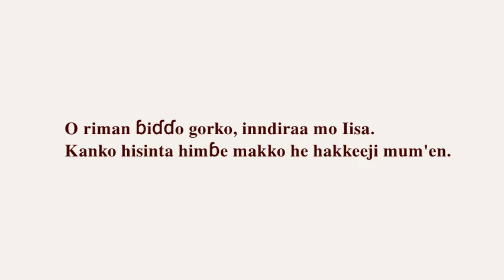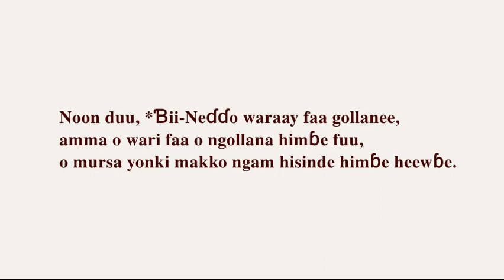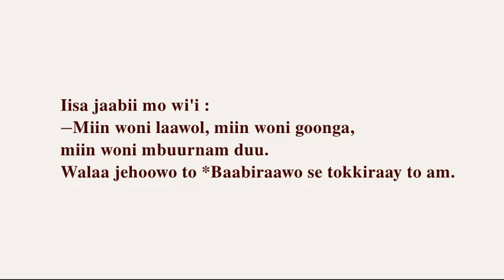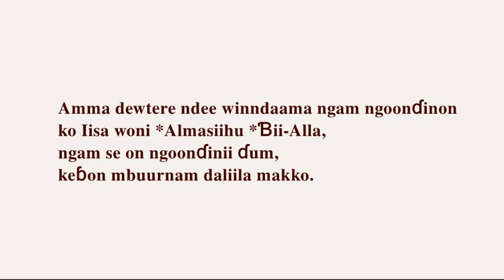IIisa Almasiihu Benin Burkina Faso 𞤊𞤵𞤤𞤬𞤵𞤤𞤣𞤫 Pulaar 𞤆𞤵𞤤𞤢𞥄𞤪 Pular 𞤆𞤵𞤤𞤢𞤪 فولا Fulfulde (Western Niger)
O riman ɓiɗɗo gorko, inndiraa mo Iisa.
Kanko hisinta himɓe makko he hakkeeji mum'en.

Onon tampuɓe, ronndiiɓe donle tedduɗe,
on fuu ngaree to am, mi fowtinan on.

Noon duu, *Ɓii-Neɗɗo waraay faa gollanee,
amma o wari faa o ngollana himɓe fuu,
o mursa yonki makko ngam hisinde himɓe heewɓe.

Ngam Alla no hiɗi duuniyaaru sanne waɗi o hokkitiri
*Ɓiyiiko bajjo, heɓa goonɗinɗo mo fuu to halku,
amma heɓa mbuurnam nduumiiɗam.
Goonɗinɗo Ɓiɗɗo oon heɓi mbuurnam nduumiiɗam.
Amma caliiɗo goonɗinde Ɓiɗɗo oon heɓataa ɗam,
mone Alla woodani joomum.

Iisa wi'i mo :
—Miin woni ummitaaki maayɓe,
miin woni mbuurnam duu.
Neɗɗo fuu goonɗinɗo kam, baa se maayi, no wuuran.
Buurɗo goonɗinɗo kam fuu, maayataa abada.
A goonɗini ɗum naa ?

Iisa jaabii mo wi'i :
—Miin woni laawol, miin woni goonga,
Walaa jehoowo to *Baabiraawo se tokkiraay to am.

Amma dewtere ndee winndaama ngam ngoonɗinon
ko Iisa woni *Almasiihu *Ɓii-Alla,
ngam se on ngoonɗinii ɗum,
keɓon mbuurnam daliila makko.